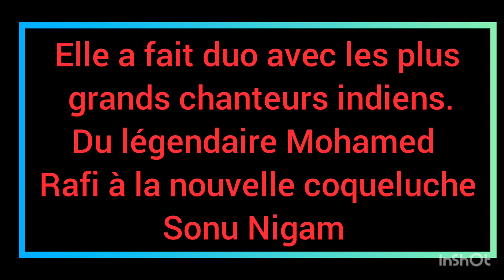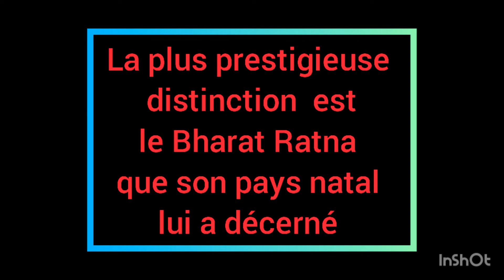Lata Mangeshkar auréolée du plus antimaterialiste prix du globe.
diva lata Inde bollywood